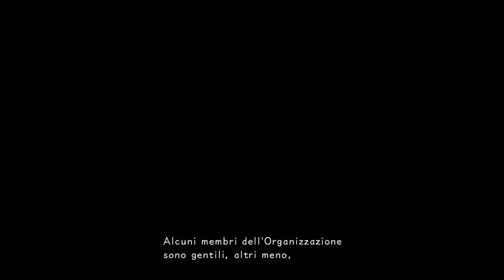Kingdom Hearts 358/2 Days HD ITA [Parte 3 - Amici]